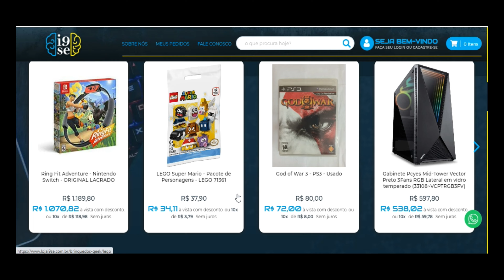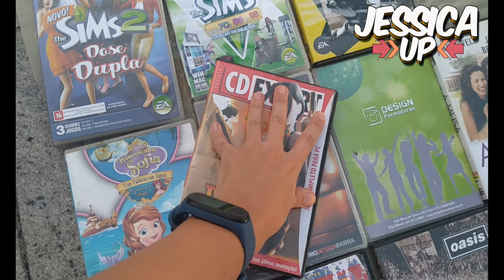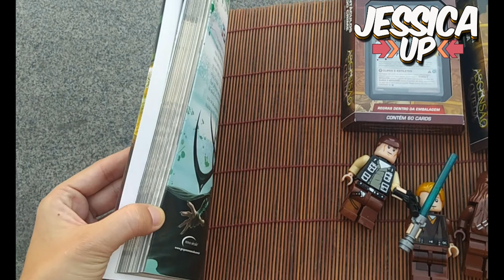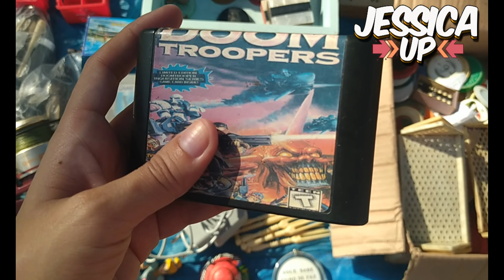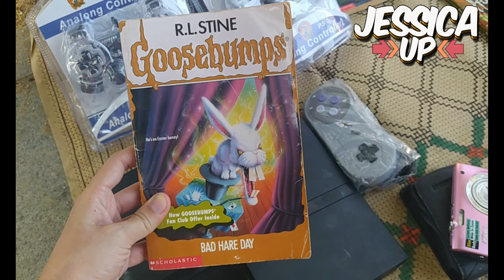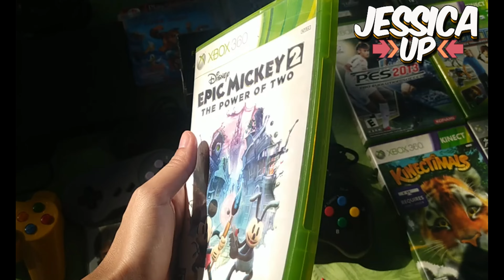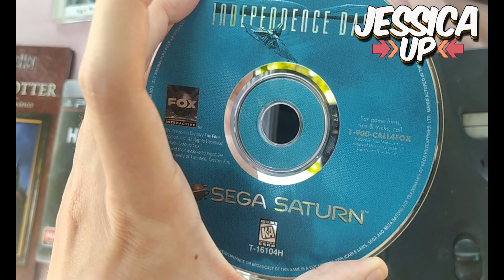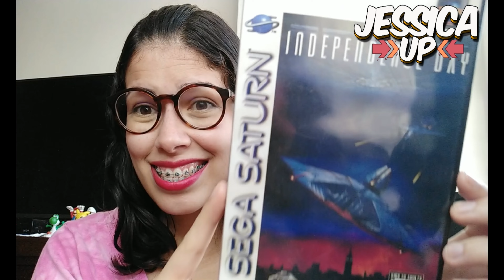CAÇADA #20 - FEIRINHA DE CHÃO LOTADA DE GAMES, CONSOLES E RARIDADES - PRAÇA XV | JESSICA UP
Oi! Como vocês estão? Hoje trouxe para vocês MAIS UMA CAÇADA DE GAMES, CONSOLES, JOGOS E COLECIONÁVEIS RARÍSSIMOS NA FEIRA DA PRAÇA XV !  Aproveitem! 🙃

Hi! How are you? Today I brought you another HUNTING GAMES, TOYS, GAMES AND COLLECTORS at the Praça XV fair! Enjoy! 🙃

E aí, vocês gostaram do vídeo? Gratidão, beijos e até a próxima! 🙃